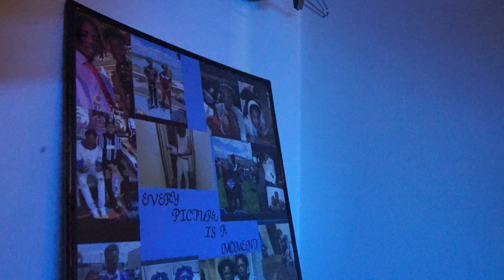TR3YWRLD Nook "Chain Gang" (Official Music Video)